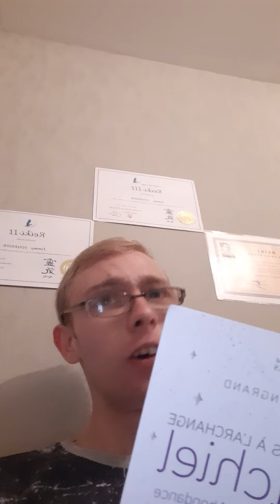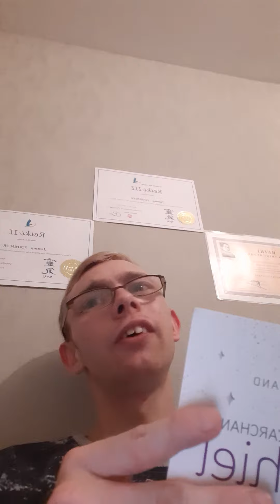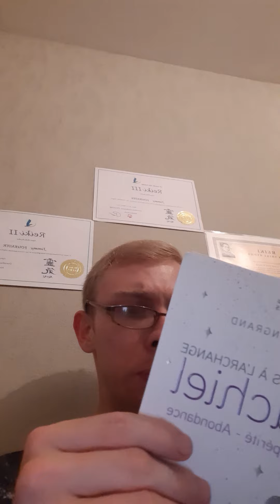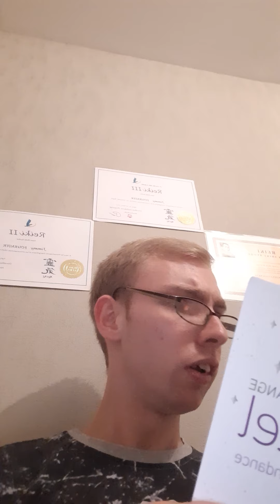transmission de prières de bénédictions et de chance avec larchange barachiel